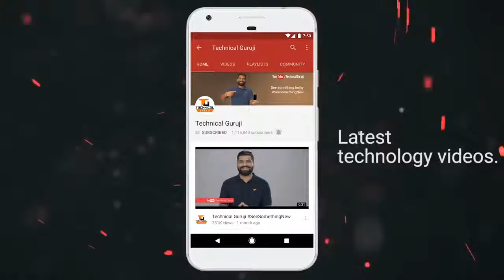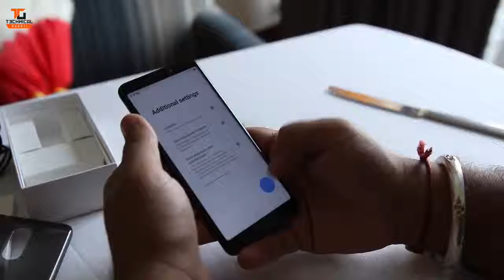Xiaomi Redmi 5 Unboxing and First Look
Hi every one today we will unbox Xiaomi Redmi 5 and learn all about it's features so let's see Xiaomi Redmi 5 unboxing